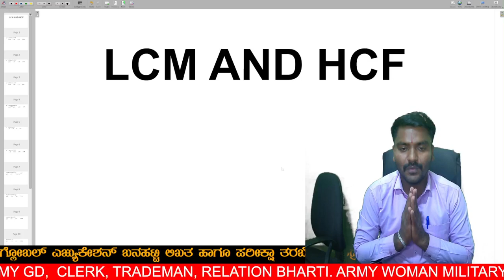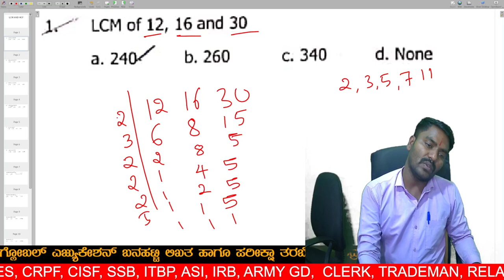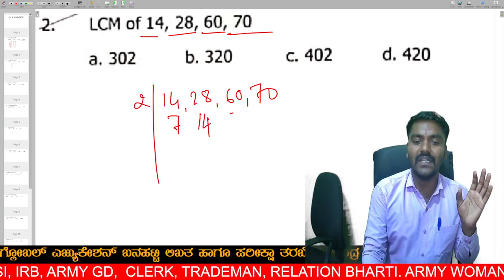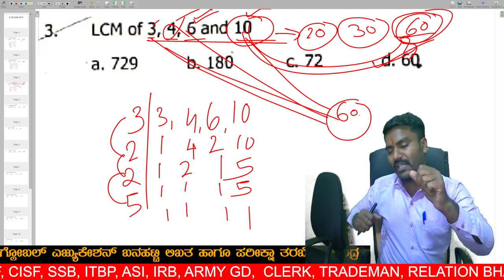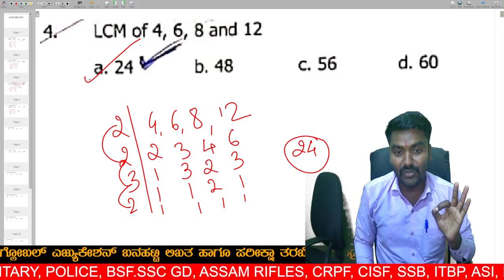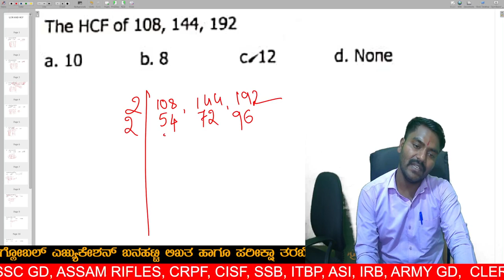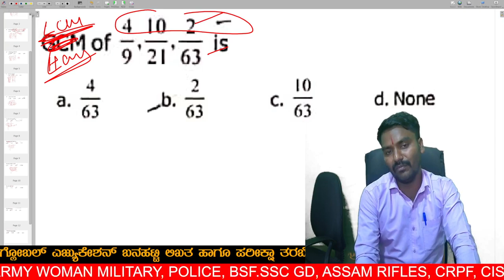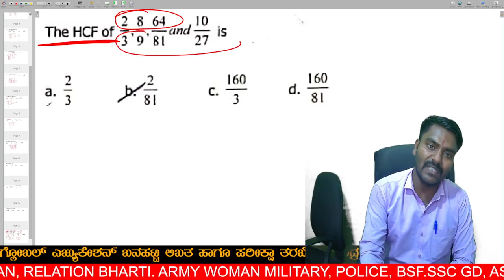Army Maths Class in Kannada | Agniveer Army Maths LCM and HCF | Questions Discussion.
Global Education Banahatti is a leading coaching center for government competitive exams in the Banahatti region. The organization has a team of experienced and knowledgeable instructors who are dedicated to helping students succeed in these exams.

At Global Education Banahatti, students can expect a comprehensive and rigorous coaching program that covers all aspects of the exam. This includes lectures, mock tests, and other study materials that help students to build their skills and knowledge.

In addition to its coaching program, Global Education Banahatti also offers a range of support services for students. This includes academic advising, career counseling, and other support services that help students to succeed in their studies.

Overall, Global Education Banahatti is a highly respected coaching center that is dedicated to helping students achieve their educational and career goals. If you are looking to prepare for a government competitive exam, Global Education Banahatti is the place to be.

Agniveer Army Maths Class
Maths Made Easy with Agniveer Army
Simplifying Mathematics with Agniveer Army
Basic Mathematics with Agniveer Army
Advanced Mathematics with Agniveer Army
Algebra with Agniveer Army
Geometry with Agniveer Army
Trigonometry with Agniveer Army
Calculus with Agniveer Army
Mathematics for Competitive Exams with Agniveer Army
Agniveer Army 2023
Hindu Dharma Warriors
Protecting Hindu Culture and Heritage
Hindutva in 2023
Nationalism and Globalism in 2023
Spiritual Nationalism in 2023
Agniveer's Role in Hindu Awakening in 2023
Indian Army and Hinduism in 2023
Modern Challenges to Hinduism in 2023
Agniveer Army's Efforts for Hindu Renaissance in 2023.
ಅಗ್ನಿವೀರ್ ಆರ್ಮಿ ಗಣಿತ ವಿದ್ಯಾರ್ಥಿಗಳು (Agniveer Army Maths students)
ಹಂತಗಳು ಮತ್ತು ಸಂಖ್ಯೆಗಳು (Steps and Numbers)
ಸಮಾನ್ಯ ಅಂಕಗಳು (Common Numbers)
ಬೆಸ ಮತ್ತು ಜೋಡಿ ಸಂಖ್ಯೆಗಳು (Odd and Even Numbers)
ಪ್ರಾಥಮಿಕ ಗುಣಿತಾಕಾರ (Primary Multiplication)
ಭಾಗಶಾಲೆ (Division)
ಗಣಿತ ಸಮಸ್ಯೆಗಳು (Mathematical Problems)
ಪ್ರಾಮುಖ್ಯ ಸಂಖ್ಯೆಗಳು (Important Numbers)
ಕ್ಷೇತ್ರ ಮತ್ತು ಪರಿಧಿ (Area and Perimeter)
ಕಟ್ಟಡ ಗಣಿತ (Building Mathematics)
LCM ಮತ್ತು HCF ನಿರ್ಣಯ (Determining LCM and HCF)
ಅಗ್ನಿವೀರ್ ಆರ್ಮಿ ಗಣಿತ ಪಾಠಶಾಲೆ (Agniveer Army Maths School)
ಸಂಖ್ಯೆಗಳ ಹಂತಗಳು (Numbers and their Factors)
ಗುಣಾಕಾರ (Multiplication Method)
ಅಲ್ಪಮುಖ್ಯವಾದ ಹಂತಗಳು (Lesser Common Factors)
ಬಹುಮುಖ್ಯವಾದ ಹಂತಗಳು (Greater Common Factors)
ಹಂತಗಳ ಸಮೀಕರಣಗಳು (Factor Equations)
ಹೆಚ್ಚುವರಿ ಗುಣಕ (Higher Multiple)
ಕಡಿಮೆಯಾದ ಸಮಾಂತರ ಗುಣಕ (Lower Multiple)
ಸಮಾಂತರ ಸಂಖ್ಯೆಗಳ ಗುಣಲಬ್ಧ (Multiplication of Parallel Numbers)